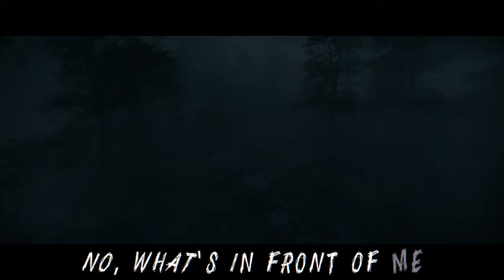Fnaf Out of stock sfm